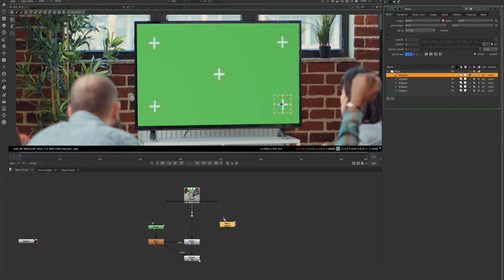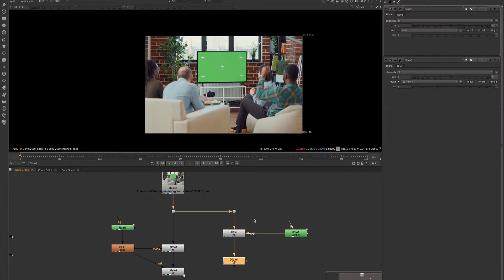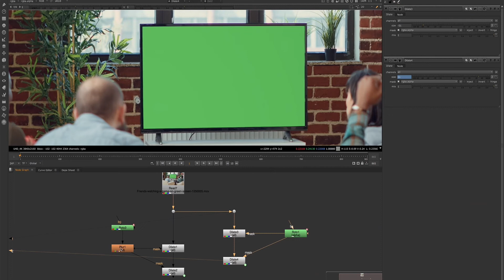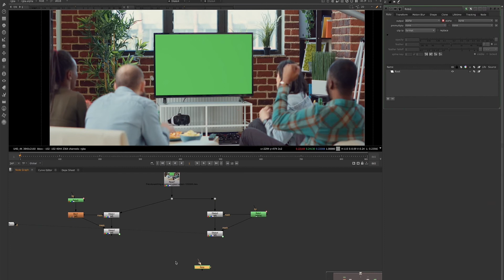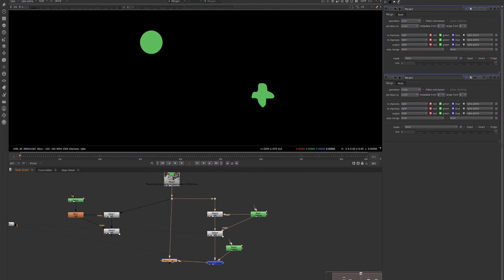Nuke tips & tricks : Green screen tracking marker removal technique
Nuke Compositing - Green Screen Marker Removal - Compositing Tip

In this short demo I'll go over a process to remove the tracking markers using erode node.